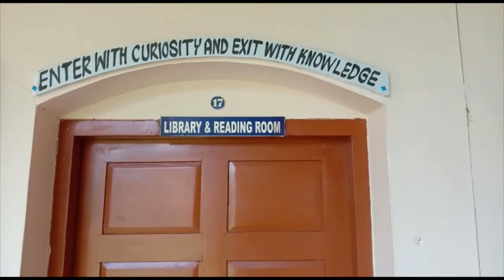Vayanadinam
"വായിച്ചു വളരുക, ചിന്തിച്ചു വിവേകം നേടുക"

NCS